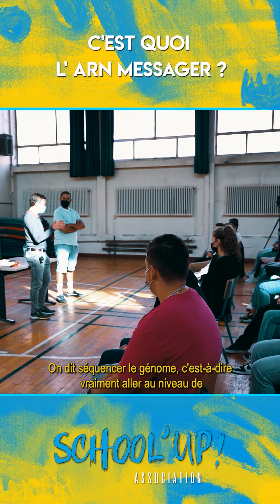C’est quoi l’ARN messager ?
Une large campagne de vaccination Covid-19 est en cours dans les écoles de la FWB. En amont, une campagne de sensibilisation à cette vaccination est entreprise auprès des jeunes de 12-17 ans par des experts médicaux et des animateurs. Ils répondent à toutes les questions des jeunes !

La vidéo "C’est quoi l’ARN messager ?" a été tournée à l'Athénée Emile Bockstael à Bruxelles.